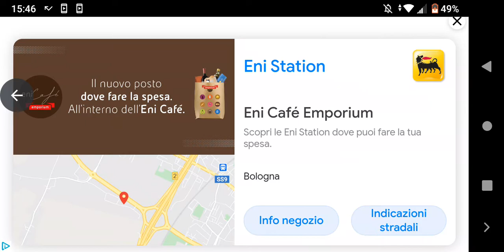Parte 2 di non vi dico niente ragà guardate solo il video